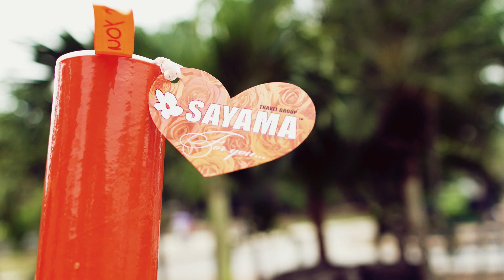Поздравление от SAYAMA Travel. 8 марта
Туроператор по Тайланду компания SAYAMA Travel поздравляет самых добрых, самых нежных и самых лучших на свете с 8 марта!